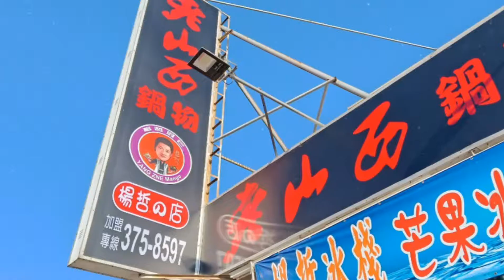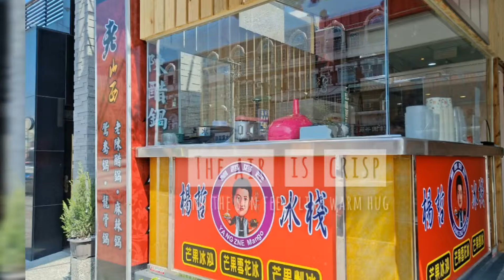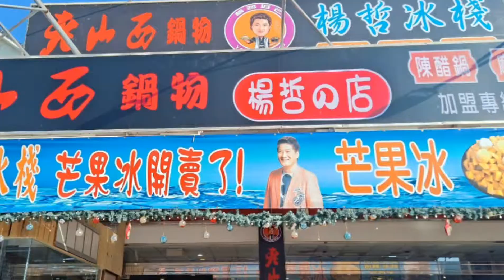南台灣的網紅名店，高雄仁武楊哲冰棧，tonychen湯尼陳好康趴趴走節目報導推薦，值的前往品嚐。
20190513 Tony Chen主持好康趴趴走節目 到高雄市仁武區仁雄路95號楊哲冰棧訪問25年歌唱經歷芒果王子 ~楊哲.楊哲在25年前參加三立新人歌唱排行榜，由馬世莉和澎恰恰主持 ，在歌壇上以模仿陳雷，陳一郎，鄭經一為主 模仿的微妙微俏，娛樂效果十足。楊哲是屏東枋山人自家種聞名的屏東枋山芒果，楊哲冰棧 就是用自家生產的芒果，做成各種芒果冰品，價格非常便宜，例如廣受歡迎的芒果雪花冰一大碗 可供兩人食用，才賣臺幣130元 除了冰品之外，同樣地址也開設老山西鍋物，消費者吃完火鍋再吃冰品，可以說是人生一大享受 店裡電話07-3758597楊哲手機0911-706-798 營業時間 每天早上11點 到晚上 10點， 新鮮芒果，芒果乾，黑豆茶等都可以全省郵寄 網路訂購 貨到付款 請大家告訴大家湯尼陳老師熱情推薦。